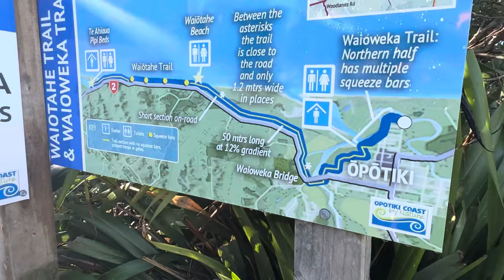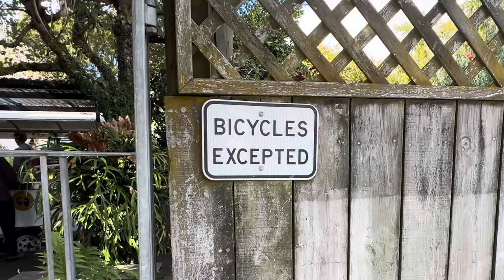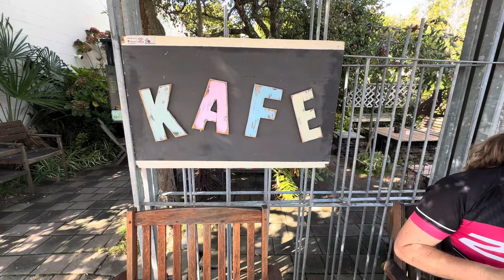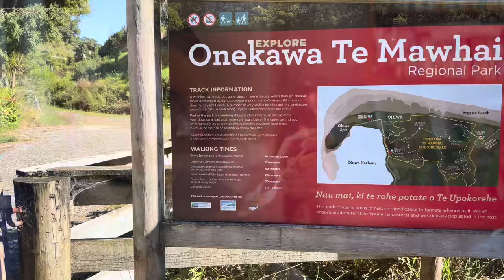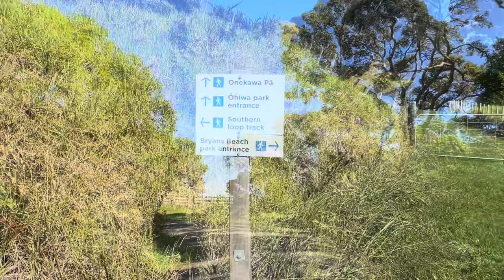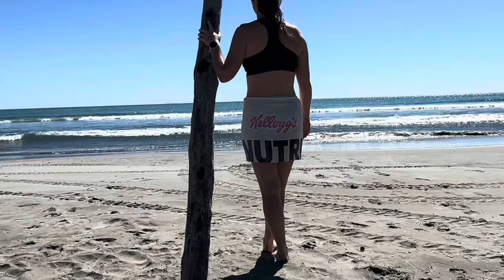MTB The Waiotahe trail to the Pipi beds. Also walked the Onekawa Te Mawhai regional park in Ohiwa.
This weekends trip was to Opotiki.
We did a little ride out to the Pipi Beds on the Waiotahe trail and back. Had to get a great coffee from “kafe friends” in Opotiki then back to help with a kitchen project at friends villa.   We decided to go for a cold swim in the Pakihi River (boy that was fresh) while waiting for paint to dry.
The next day did a walk up to the trig on the Onekawa Te Mawhai regional park before heading home.
Great weekend with friends.